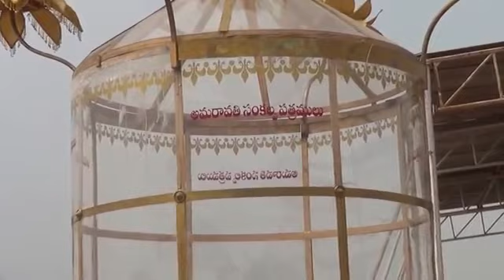Amaravati Archives-Amaravati Foundation Ceremony Area Amaravati Sankalpa Patramulu as on 26 10 2015